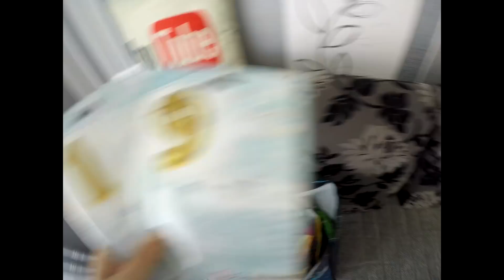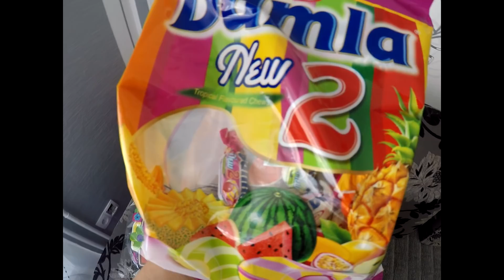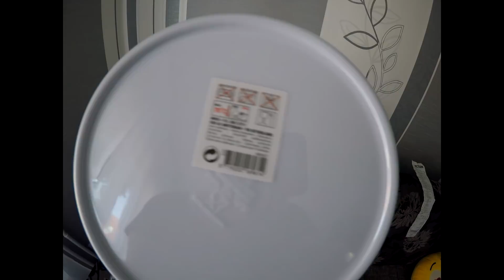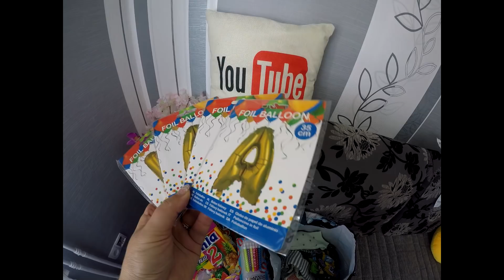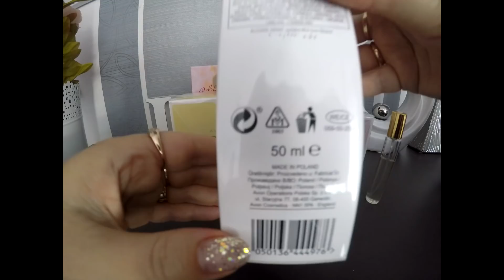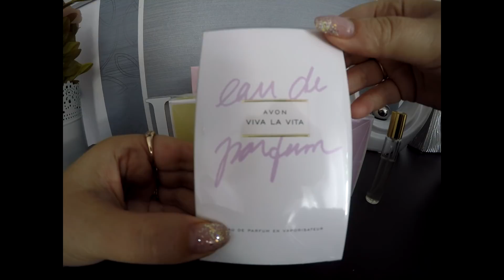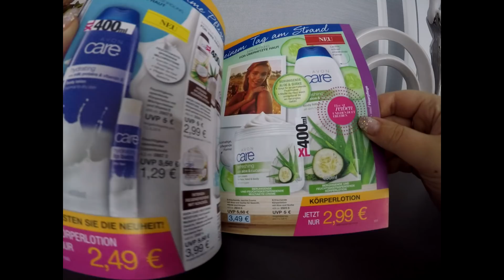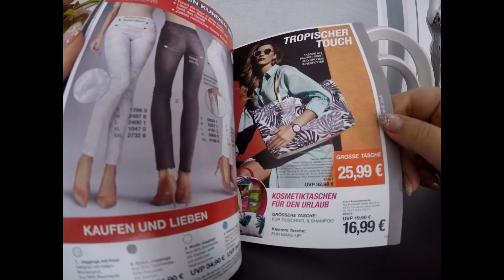Германия/Аэропорт/Aсtion магазин все для Party/заказ Avon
Всем привет!  Обзор моих покупок вы можите увидеть в этом видео - с магазина Aktion, Tedi, а также мой первый заказ с фирмы Avon - моя страница в одноклассниках где можно сделать заказ продуктов Avon

а также если вы захотите зарегистрироваться сами в этой фирме и делать заказыСсылка на бесплатную регистрацию ⤵️ + скидки и подарки
Füllen Sie das registrierungsformular aus. Unter diesem Link.